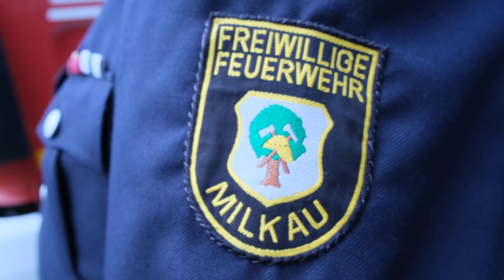Tűzoltóautó-átadás Lázárfalván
Ünnepélyes keretek között, németországi adományozóik előtt vehette át Lázárfalván az önkéntes tűzoltóalakulat az adományként kapott tűzoltóautót, valamint felszereléseket, munkaeszközöket.